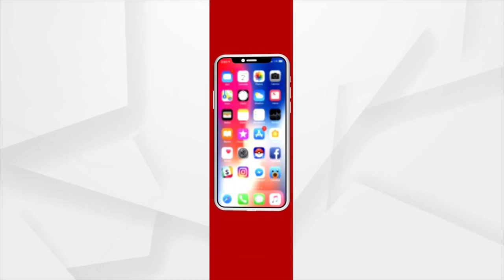କୋଭିଡ୍ ଟିକା ନେଲେ ୧୦୦ ଡଲାର ପୁରସ୍କାର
କୋଭିଡ୍ ମହାମାରୀର ମୁକାବିଲା ପାଇଁ ଏବେ ଲଢ଼େଇ କରୁଛି ସାରା ବିଶ୍ବ । ବିଭିନ୍ନ ଦେଶରେ ଟିକାଦାନ କାର୍ଯ୍ୟକ୍ରମ ଆରମ୍ଭ ହେବା ଦିନୁ ବିଭିନ୍ନ କାରଣରୁ କିଛି ଲୋକଙ୍କ ମଧ୍ୟରେ ଦେଖାଦେଇଛି ଟିକା ନ ନେବାର ମାନସିକତା । ଆମେରିକାରେ ଏପରି ଲୋକଙ୍କ ପାଇଁ ବାଇଡେନ୍ ସରକାର ଘୋଷଣା କରିଛନ୍ତି ୧୦୦ ଡଲାର୍ ପୁରସ୍କାର ।